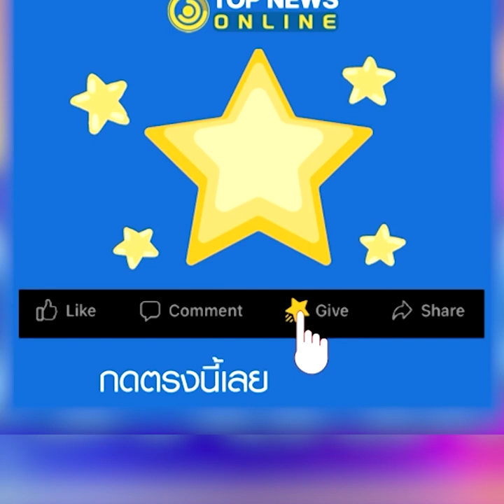เผยสาเหตุ "แม่พิ้งกี้" ไม่ถูกปล่อยตัวชั่วคราว ตาม "พิ้งกี้ สาวิกา" | TOP DARA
ภายหลังศาลอาญา มีคำสั่งให้อนุญาตปล่อยตัว "พิ้งกี้ สาวิกา ไชยเดช" นักแสดงสาวชื่อดัง ในคดีแชร์ "FOREX-3D" โดยตีราคาประกัน 5 ล้านบาท พร้อมกำหนดเงื่อนไข ห้ามเดินทางออกนอกราชอาณาจักร หากเปลี่ยนถิ่นที่อยู่ให้แจ้งต่อศาลภายใน 7 วัน และให้รายงานตัวต่อศาลทุกเดือน จนกว่าจะมีเหตุเปลี่ยนแปลง และให้แจ้ง ตม.ทราบด้วย แต่ในส่วนของแม่พิ้งกี้ศาลไม่อนุญาตให้ประกันตัว